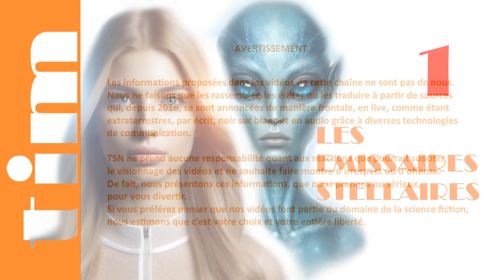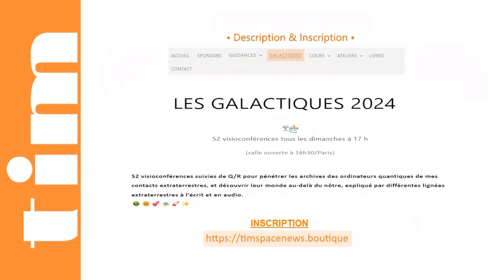TIM 2024-180 👽 SPACE NEWS 👽● GALACTIQUES n°19 ● Starseeds Emissaires Stellaires © |Extrait